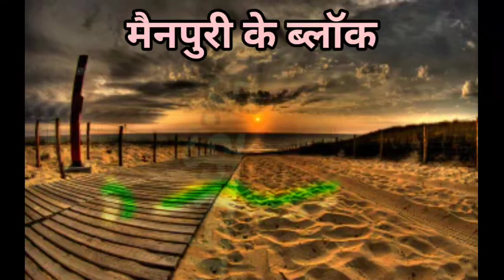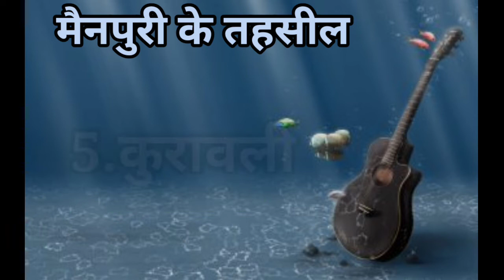मैनपुरी में कितने ब्लॉक है Mainpuri me kitne block Hai मैनपुरी के तहसील। Mainpuri ke tahsil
मैनपुरीकेब्लॉककेनाम मैनपुरीकीतहसीलकेनाम मैनपुरीकेथानोंकेनाम मैनपुरीमेंकितनेब्लॉकहैं।मैनपुरीमेंकितनेतहसीलहैं।मैनपुरीमेंकितनेथानेहैं।मैनपुरीमेंकितनेगांहैं।मैनपुरीकेब्लॉक।मैनपुरीकेतहसील।मैनपुरीकेथाने।मैनपुरीकेगांवकीसंख्या। मैनपुरीकेब्लॉककेनाम।मैनपुरीकीतहसीलकेनाम।मैनपुरीकेथानोंकेनाम । तब तक के लिए अपना और अपनों का ध्यान रखें।अमोधकामापुर। वीडियो देखने के लिए धन्यवाद।howmanyblockinMainpuri.howmanyta hsilinmainpuri.Mainpurikeblock Mainpuriketahsil Mainpurikesabhiblockkenaam Mainpuriketahsilkenaam Mainpurikethanokenaam Mainpurimeinkitnegaon MainpurimeinkitneThaneHain pardesipardesijananahisong amodhkamapur utterpradesh .video dekhne ke liye dhanyawad